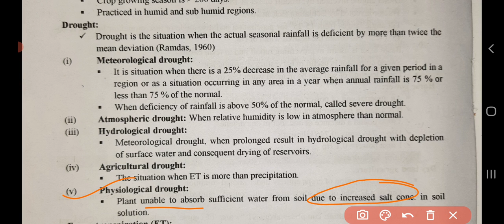Drought | Atmospheric | Meteorological | Hydrological | Agricultural | Physiological